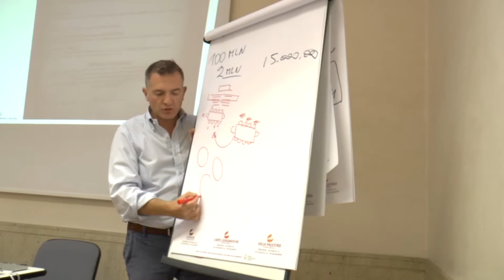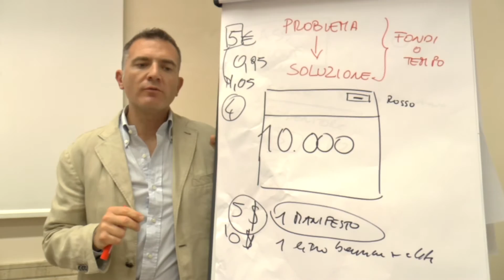Master in Consulenza Politica e Marketing Elettorale di Eidos Communication: Raffaele Picilli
Lezione sul FundRaising al Master in Consulenza Politica e Marketing Elettorale.